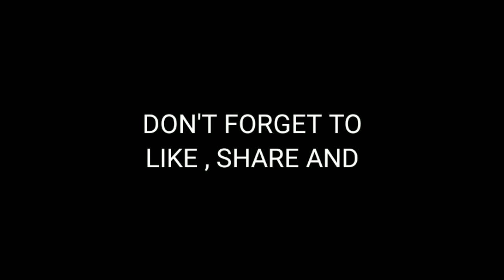Majlis Aza Ist Muharram 2020 (Kashmiri)